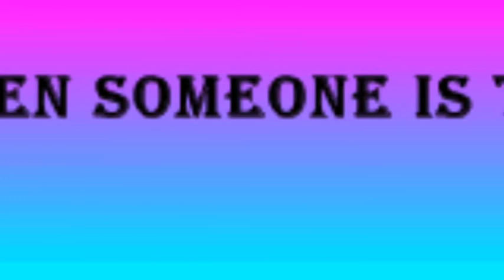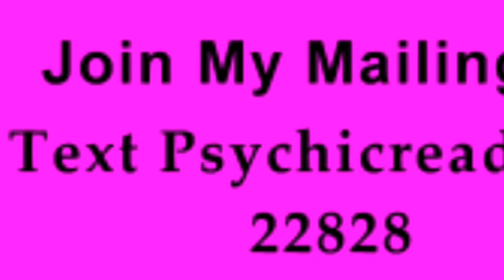Soul Mate Connections 3 Part Video Series- PART 1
Hello Pink Chick Psychic here. I would like you to invite you into my three part video series on Soulmate connections-feeling them connecting with them manifesting them.